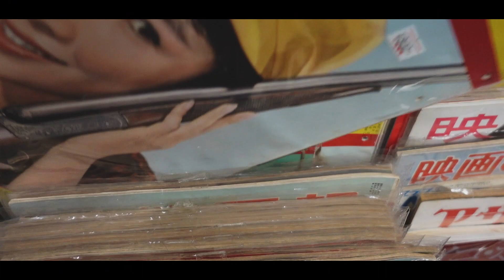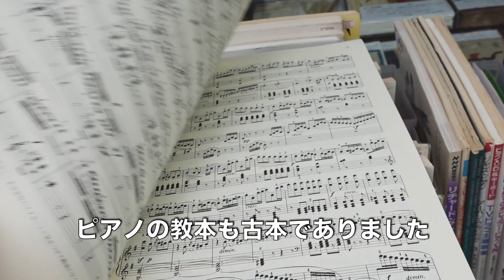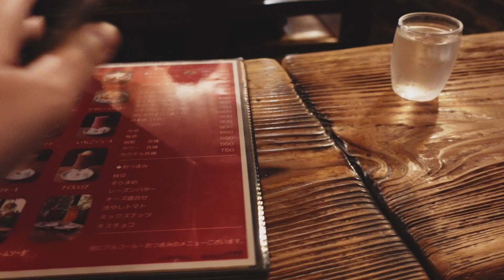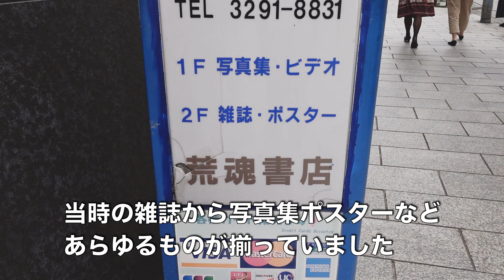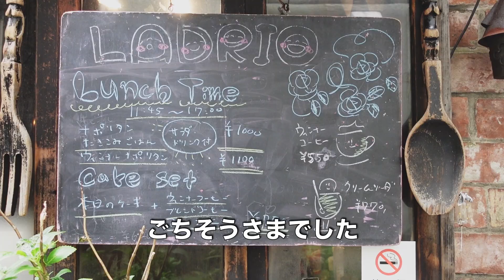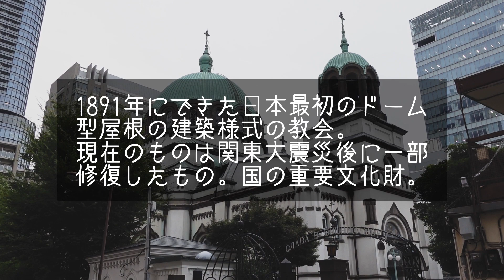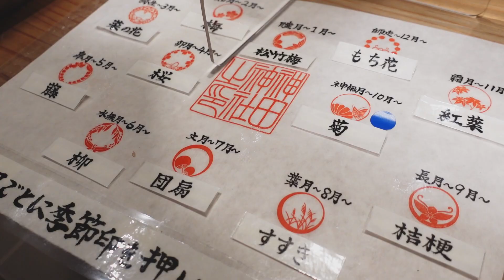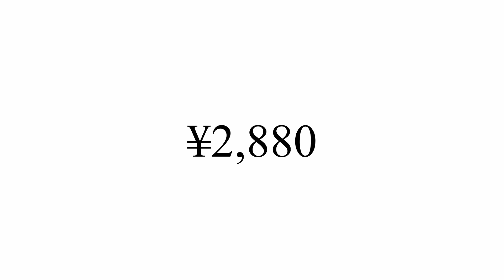神保町で古本屋をめぐって散策した休日【東京散歩9】日々の暮らし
今回は、神保町で色んなジャンルの古本屋さんをまわり、神田から御茶ノ水までお散歩をしました。神保町は、とても奥が深くて楽しい街でした。

Hi, I'm hitsujico.

In this video, This time, I went to second-hand bookstores of various genres in Jimbocho and took a walk from Kanda to Ochanomizu. Jimbocho was a very deep and fun city.
(This video was taken in October 2020)

▶もくじ（Chapter list）
0:00 イントロ
0:43 @ワンダー
1:11 古賀書店
2:03 夢野書店
2:19 さぼうるに行列
4:33 明倫館書店
4:57 一誠道
5:09 magnif
5:22 荒魂書店
5:37 東方書店
6:03 ランチへ（ランチョン）
6:30 オムライス注文
7:40 コーヒーを飲みに（ラドリオ）
8:19 アイスコーヒー注文
9:04 神田の方へ街を散策
10:37 さらに御茶ノ水の方へ
10:55 神田神社（神田明神）
11:35 参拝
12:11 祈願串
12:46 御朱印をもらう
13:30 おみくじを引く
14:27 感想
14:42 使った金額まとめ

BGM♬
・【フリーBGM】 VANKETT / ぴろぱる